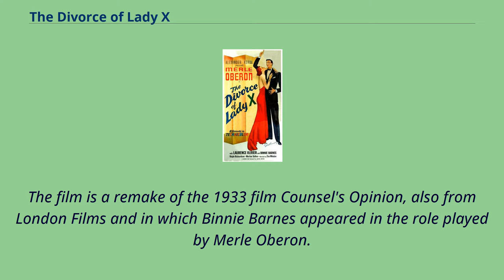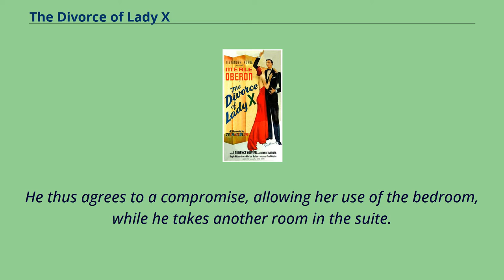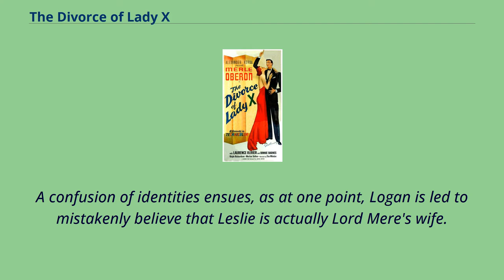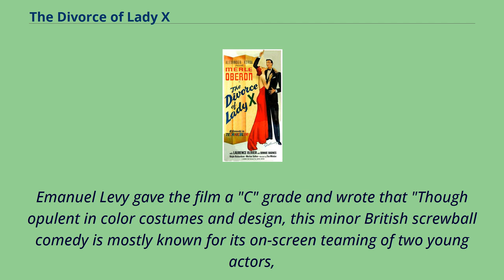The Divorce of Lady X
English-language_films
The Divorce of Lady X is a 1938 British Technicolour romantic comedy film produced by London Films; it stars Merle Oberon, Laurence Olivier, Ralph Richardson and Binnie Barnes.
It was directed by Tim Whelan and produced by Alexander Korda from a screenplay by Ian Dalrymple and Arthur Wimperis, adapted by Lajos Bíró from the play Counsel's Opinion by Gilbert Wakefield.
The music score was by Miklós Rózsa and Lionel Salter and the cinematography by Harry Stradling.
The film is a remake of the 1933 film Counsel's Opinion, also from London Films and in which Binnie Barnes appeared in the role played by Merle Oberon.
Party guests at a smart London hotel are stranded by a thick evening fog.
All rooms end up being taken.
Leslie Steele, a young, pretty but madcap socialite, barges her way into Everard Logan's suite.
He promptly registers one objection after another, but all of his efforts to evict Leslie are to no avail.
He thus agrees to a compromise, allowing her use of the bedroom, while he takes another room in the suite.
She spends the entire time teasing and taunting him.
By breakfast, Logan changes his tune and insists they meet again.
But while he's out of the room, dressing, she mysteriously bolts for home, which she shares with her grandfather/judge.
He informs her that Logan is a barrister specializing in divorce cases.
The zany, impulsive Ms.
Steele then tells her grandfather she intends to marry Logan.
To her surprise, she learns that Logan will be pleading a case before her grandfather's court that day.
So she attends the proceeding to observe her intended in action – and to her further surprise, sees him mercilessly rip to shreds a w...